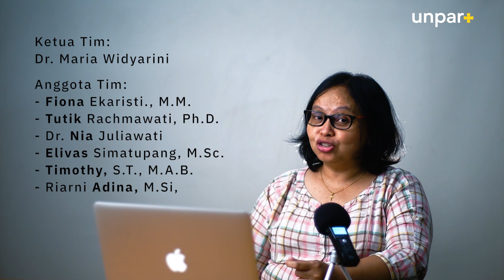Membangun Kewirausahaan Sosial Berbasis Inovasi Sosial || UNPR+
Kursus ini akan memaparkan perbedaan antara model bisnis mainstream dan model bisnis sosial. Ketika model bisnis sosial mulai diinisasi, course ini memberikan gambaran penerapan model bisnis social ke dalam bentuk organisasi profit
Perbedaan dapat terlihat dari pengembalian profit yang diperoleh untuk dikembangkan kembali di komunitasnya. Dengan menjalankan bisnis sosial sesuai langkah-langkah tersebut peserta diharapkan dapat menjalankan kewirausahaan sosial dan memberi dampak sosial atas usaha yang di rintis kepada komunitas dan masyarakat luas.